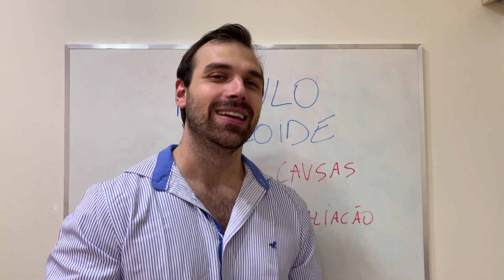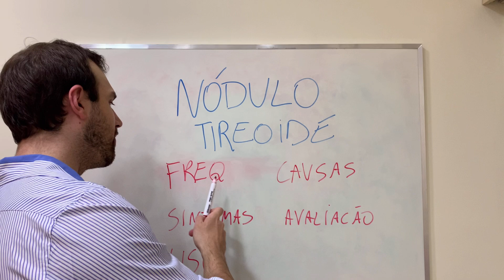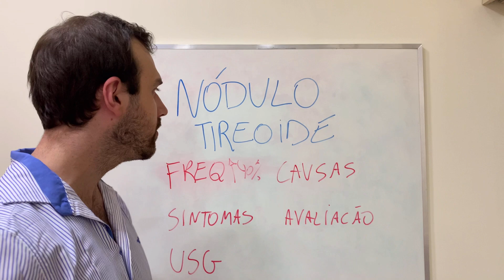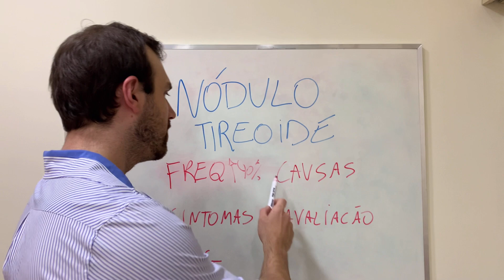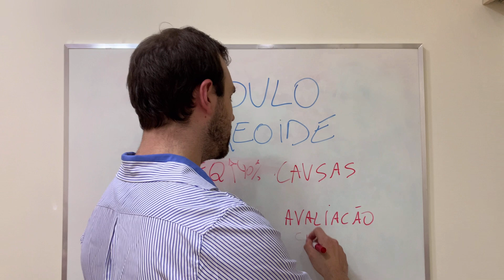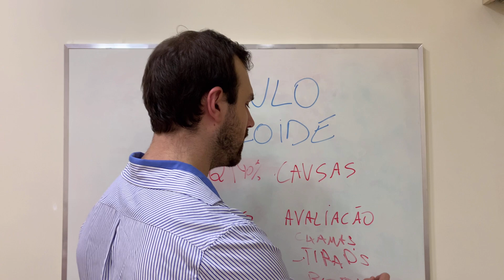Nódulo na tireoide É PERIGOSO? Quais sintomas?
Sintomas de nódulo na tireoide.
Nódulo na tireoide tem sintomas? o que causa o nódulo tireoidiano? Nódulo na tireoide é perigoso? Será que pode sumir?
Existem muitas dúvidas em relação a nódulo de tireoide, confira tudo no vídeo.

Comente se você gostaria que fizesse um vídeo sobre câncer de tireoide.

Índice do vídeo:
0:00 Inscreva-se
0:15 Introdução
0:30 Nódulo na tireoide